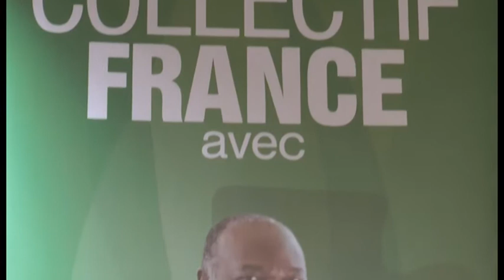Les gabonais de France choisissent Ali Bongo Ondimba